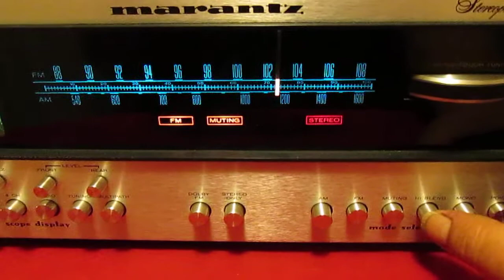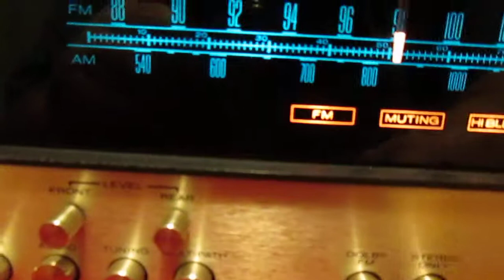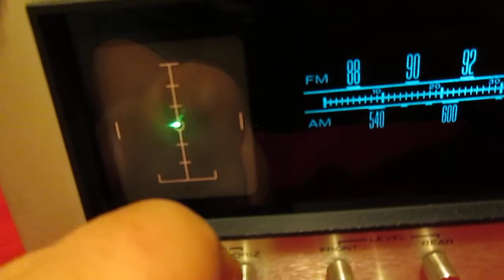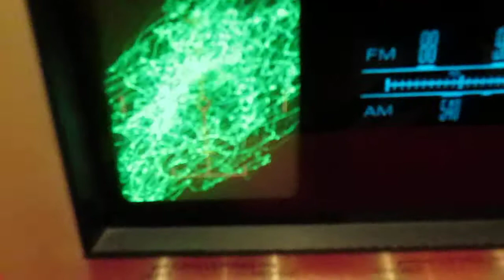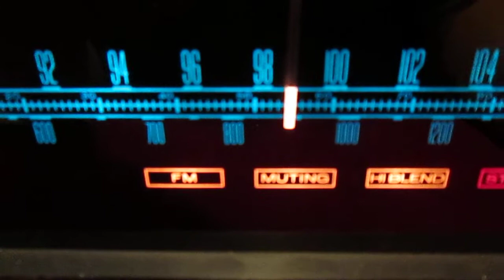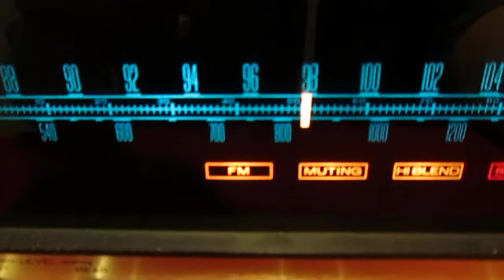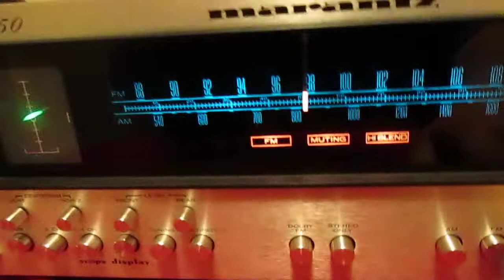maraantz model 150 005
maraantz model 150